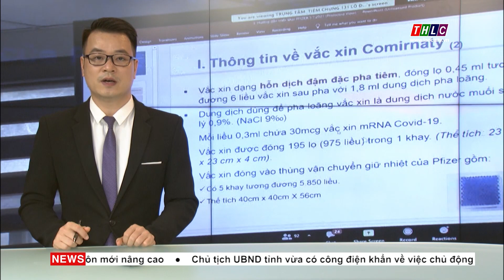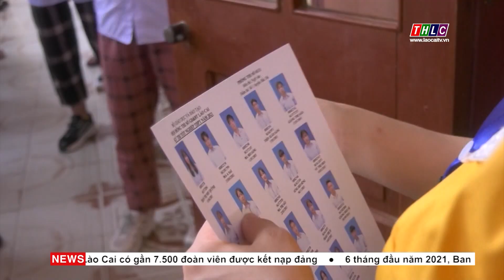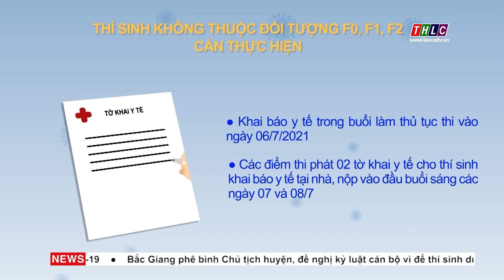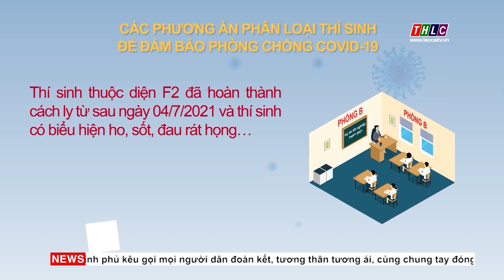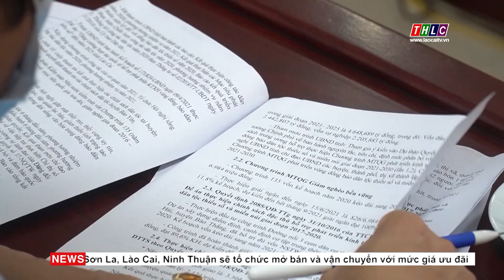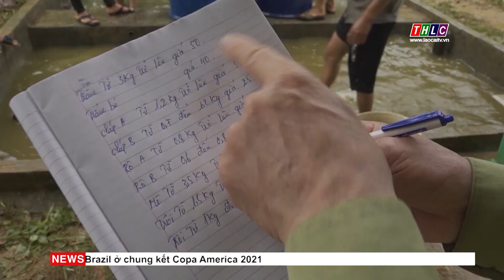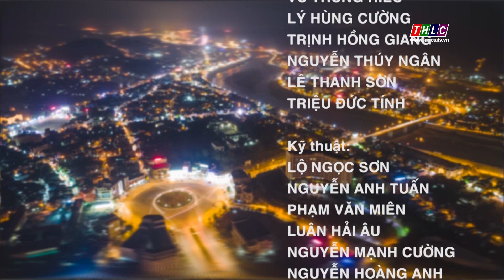Thời sự Lào Cai 22h10 (7/7/2021) | THLC